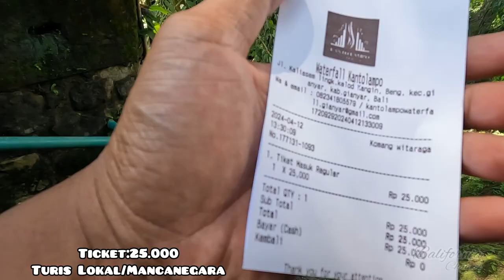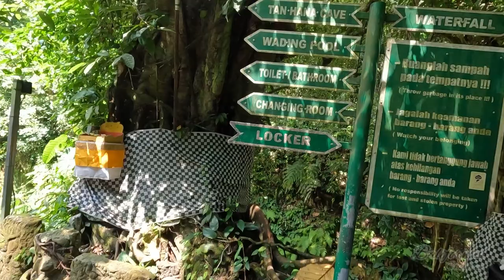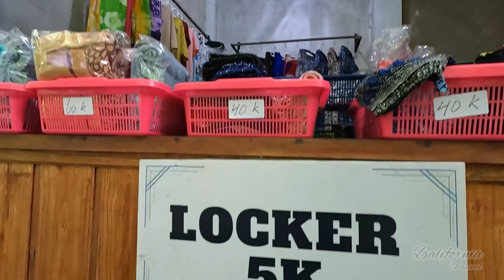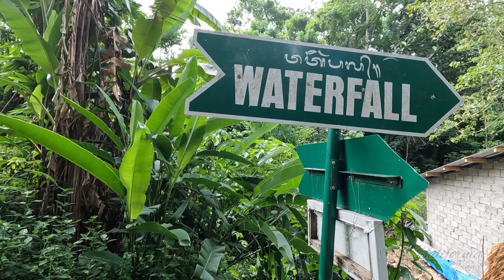WISATA ALAM AIR TERJUN YANG LAGI HITS | KANTO LAMPO WATERFALL GIANYAR BALI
Wisata Alam Air Terjun Kanto Lampo di Gianyar Bali Indonesia masih menjadi hits dan favorit bagi Wisatawan mancanegara.Air Terjun ini Menyajikan Pemandangan Alam Air Terjun Berundak yang Cantik dan Unik.Menjadi spot favorit juga untuk Berfoto.